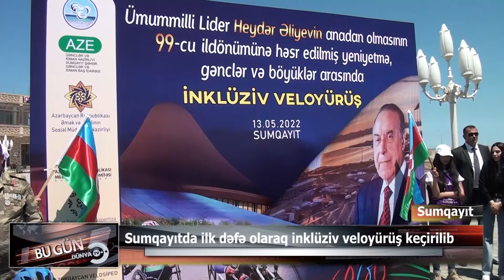Sumqayıtda ilk dəfə olaraq inklüziv veloyürüş keçirilib